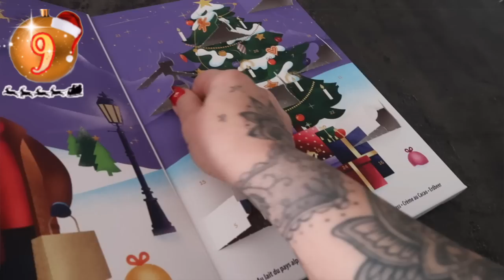VLOGMAS 9 🎄 JE FAIS LE SAPIN !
Journée Ongles et je fais mon sapin après tout le monde ahah !

Lien de Daviana pour faire vos ongles dans le Var à votre domicile

 V I N T E D : alexia83